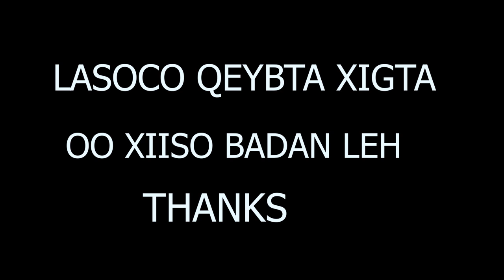WAA LAQAWAA WEYNA QARABATAA}} {{ PART}} {{9}} BY YUU OFFICAIL}}